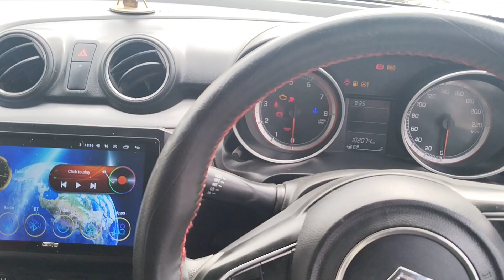2018 MARUTI Swift VXI Ahmedabad